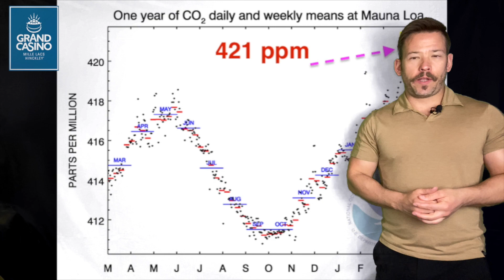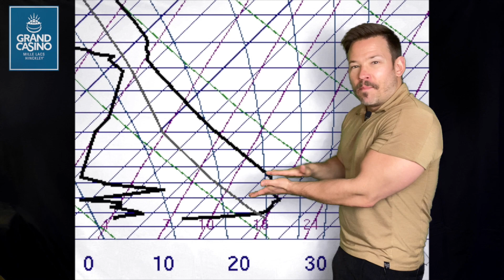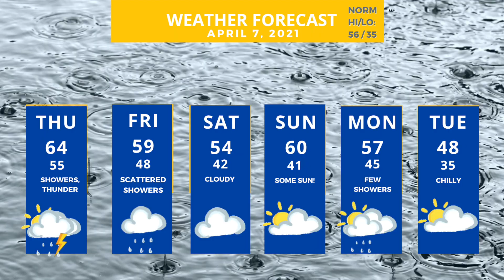Wet & Stormy Forecast: UPDATE April 7th, 2021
Waves of showers/storms yet ahead but will it be dry for the Twins Opener Thursday? Also, hints of cooler temps next week.